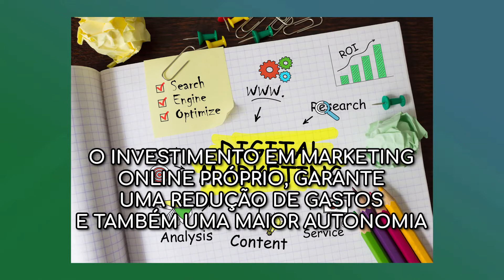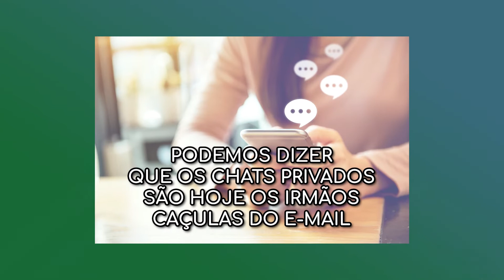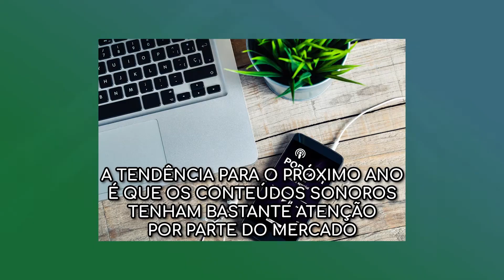7 Tendências do Marketing Digital para 2020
Nesse vídeo do canal Abertura Simples vamos te mostrar 7 tendências do marketing digital para 2020. Quer saber mais sobre como empreender? Então esse vídeo é para VOCÊ!